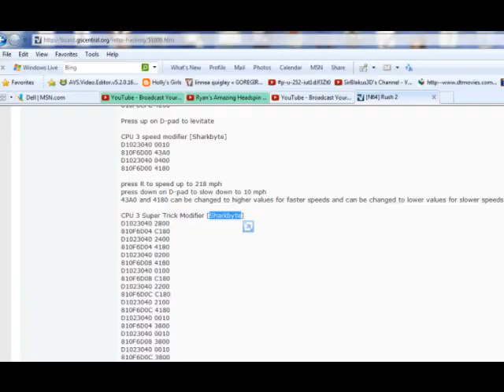Rush 2: Extreme Racing U.S.A. hack video 1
these codes were made by me and can be found so there lol... here is the code for player 1 (note this was in my notes and my gameshark broke so I am unable to retest.)
Super Trick Modifier [Sharkbyte]
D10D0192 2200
810F54B8 C1C0
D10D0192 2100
810F54B8 41C0
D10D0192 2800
810F54B0 C1C0
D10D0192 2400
810F54B0 41C0
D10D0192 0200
810F54B4 41C0
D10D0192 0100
810F54B4 C1C0
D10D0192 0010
810F54B0 3E00
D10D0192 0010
810F54B4 3E00
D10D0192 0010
810F54B8 3E00

alternate super trick modifier P1
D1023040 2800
810F54B0 C180
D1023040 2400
810F54B0 4180
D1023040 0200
810F54B4 4180
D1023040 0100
810F54B4 C180
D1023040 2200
810F54B8 C180
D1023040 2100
810F54B8 4180
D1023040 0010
810F54B0 3800
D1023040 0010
810F54B4 3800
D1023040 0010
810F54B8 3800

press Z+up/down for front flips/backflips
press left/right on D-pad to spin left/right
press Z+left/right for barrel roll right/left
press R to slow down CPU to stop control
Not recommended to use with Speed mod and Levitate

Moon Jump P1
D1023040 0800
810F54A8 4200
Press up on D-pad to levitate

Super Speed P1
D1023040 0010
810F54AC 43A0
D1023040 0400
810F54AC 4180
press R to speed up to 218 mph
press down on D-pad to slow down to 10 mph
43A0 and 4180 can be changed to higher values for faster speeds and can be changed to lower values for slower speeds